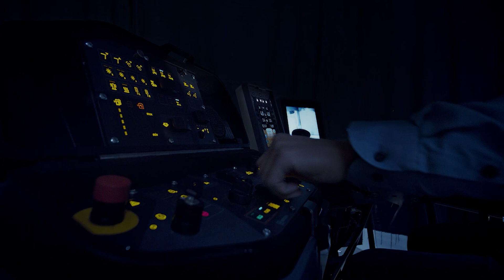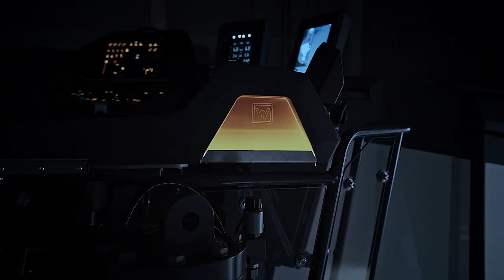Wirtgen's Next Generation Compact Milling Machines | W 100 Fi, W 120 Fi, W 130 Fi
With the launch of the W 100 Fi, W 120 Fi and W 130 Fi on the European market, Wirtgen presents a trio of high performance, next generation one-metre class compact milling machines. Unique in this industry segment, the innovative technologies of the proven F-Series large milling machines have now been integrated in the company’s compact milling machines. The digital Mill Assist machine control system establishes the most favorable balance between milling performance and operating costs. This not only increases milling performance, but also reduces diesel fuel, water and pick consumption as well as CO₂ emissions. Operators can pre-select their operating strategy and choose between ‘ECO’, ‘Performance-optimized’ or ‘Milling pattern quality.